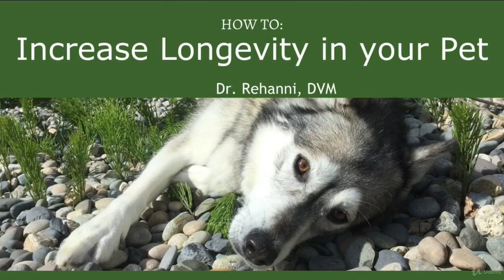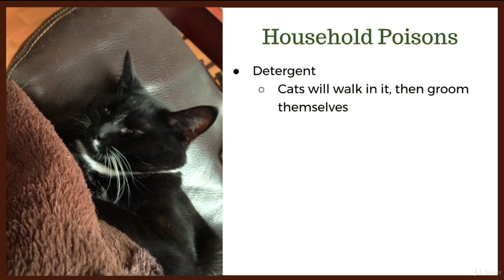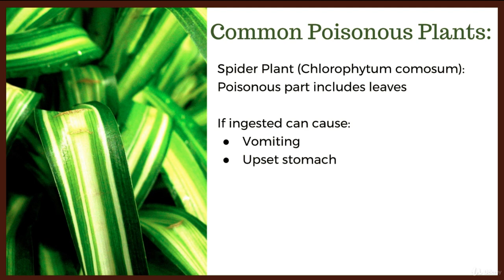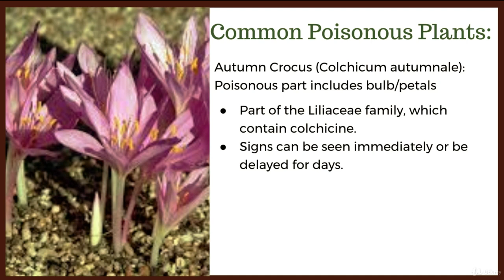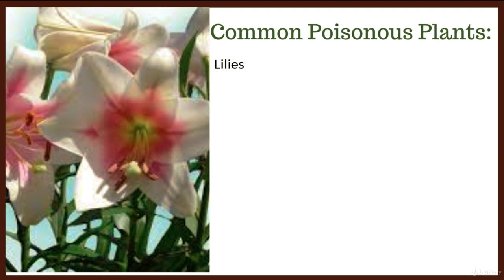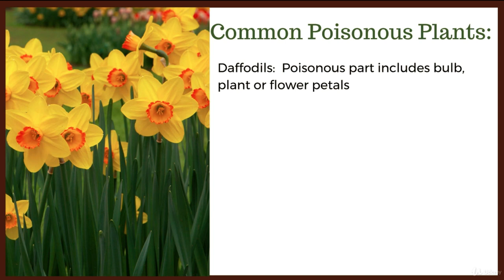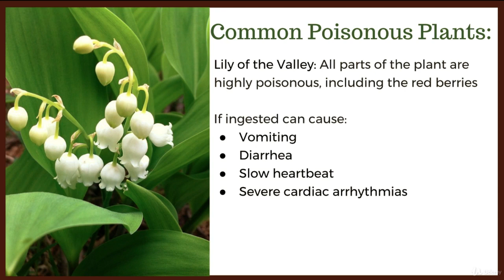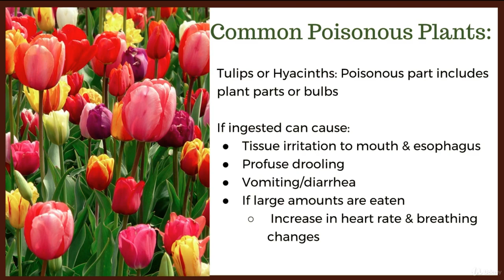How to Increase Life Span & Quality of Life for Your Dog Cat : Common Poisons for Dogs & Cats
How to Increase Life Span & Quality of Life for Your Dog Cat
The Importance of Diet, Stress, Medication & Poisons in Your Pet's Life,  Are Vaccines Necessary for your Dog & Cat